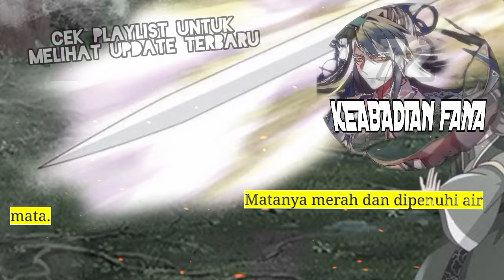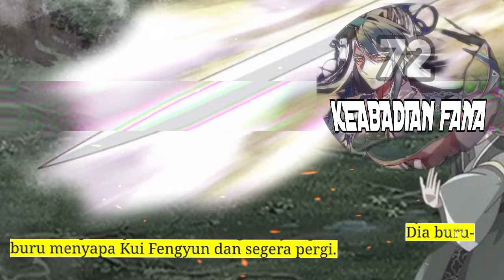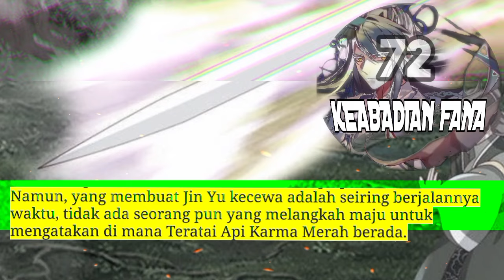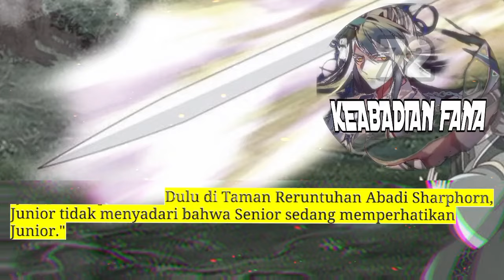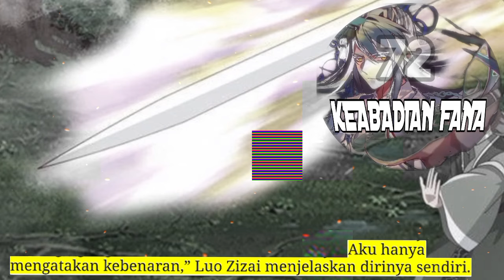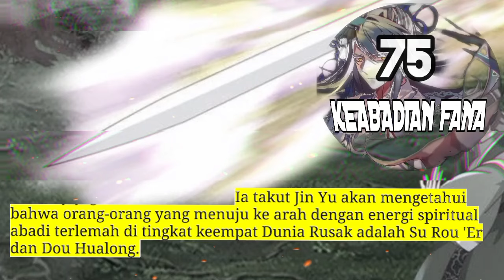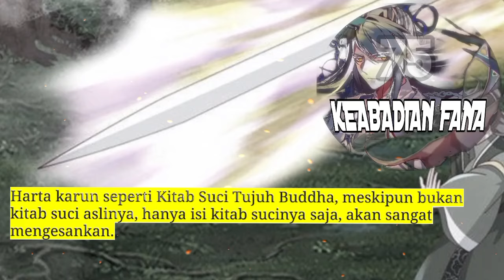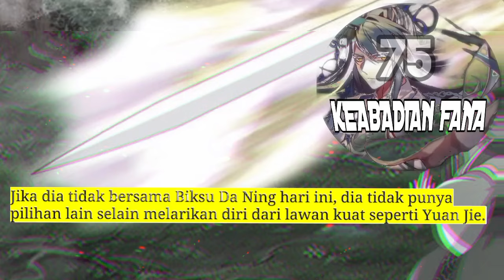Keabadian Fana season 75